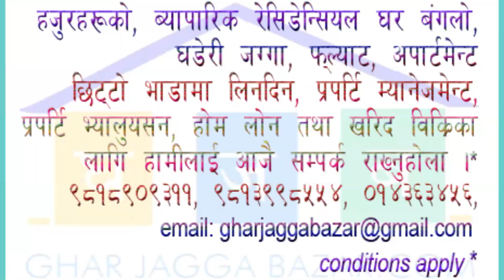6bhk bungalow house/office space on rent at prime location baluwatar Kathmandu | ghar jagga bazar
RENTED OUT !
Bungalow House/Office space on Rent at Baluwatar
Property Code No: GJBHOR 605

a beautiful 2.5 storied residential/office using bungalow house having 6bhk, built in 1-8-0-0 land area, builtup approximately 3000 sqft, facing towards east, touched with baluwatar highway near to chinese embassy at Baluwatar prime location, Kathmandu is on rent.

if you have also such properties to sell, rent, buy we will fully help you and take full responsibility for marketing, listing and selling through our professional real estate agency.. for more procedures and queries please write us or call us at 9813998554, 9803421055,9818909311 (our sales & marketing representative will promptly respond you)

is just one piece of your real estate search. Ensuring you know as much as possible about where you're planning to move can help you make smarter decisions about the neighborhood you choose to move into.

Copy right policy Strictly prohibited to copy or imitate these name, logo and stuffs mentioned on our website as well as to this you tube channel. If reproduced, copied and emitted the said stuffs and design, lay out or any text, pictures from this website and channel, would be violation of law. Fully protected the copy right and strongly prohibited. We have found above all our official domains on 2009 AD and continuously serving to our valuable clienteles.